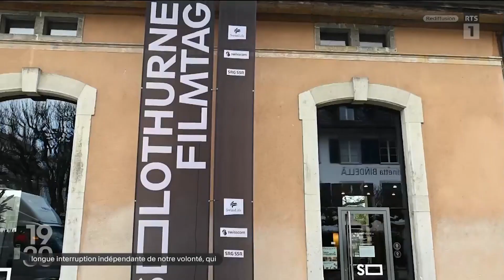RTS 1, Interruption du programme (complet), 17.01.2024